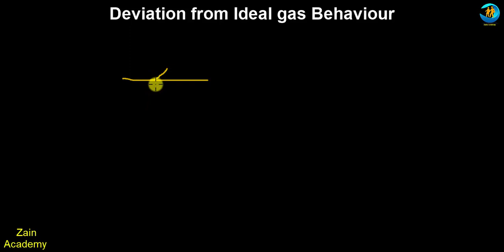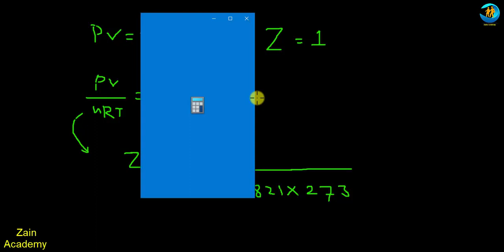Behaviour of real gases deviation from ideal gas behaviour class 11 chemistry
welcome students
in this video i tell you behaviour of real gases deviation from ideal gas behaviour class 11 chemistry
first of all we will discuss deviation and then tell you compressibility factor z and then we will discuss graphical explanation of deviation of real gases
so watch video and learn it